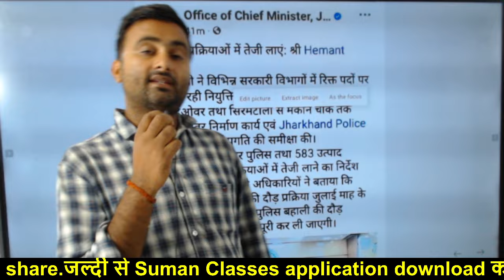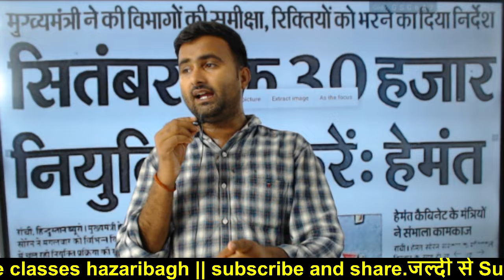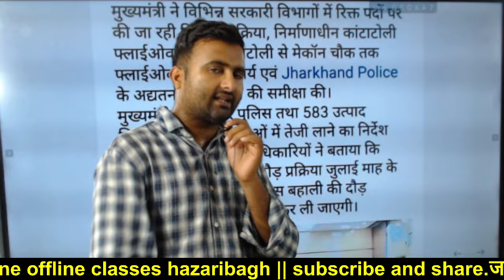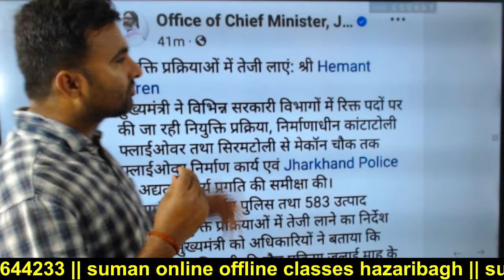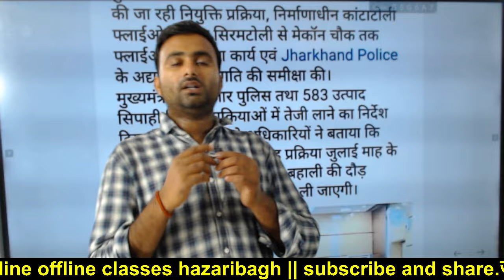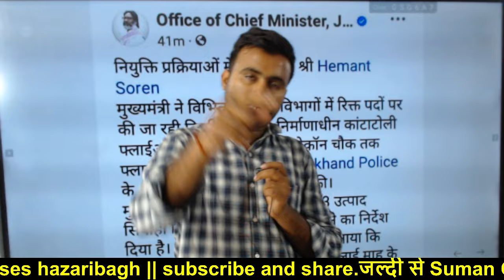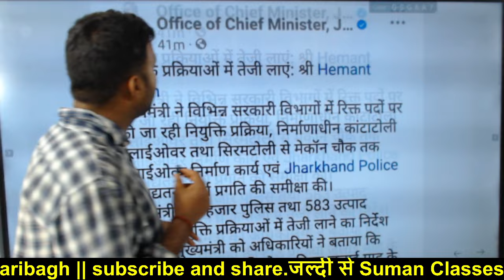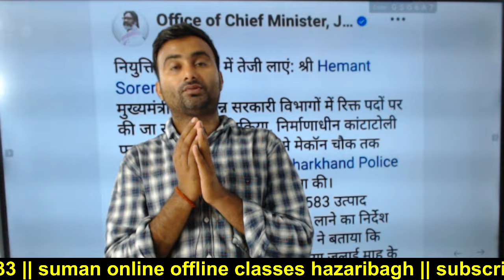Jharkhand police running ke lekar update, 2 महीना में कुछ नहीं होगा, अक्टूबर से लगेगा आचार संहिता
Suman classes official
जल्दी से एप्लीकेशन डाउनलोड करें
Application download Link👇

Address:
MAIN BRANCH- Gyan Jyoti Complex, Guru Govind Singh road, Ananda choka, NawabGanj, हज़ारीबाग, झारखंड 825301
 2ND BRANCH -MG complex, BABU GAON CHAUK, HAZARIBAGH,

Jharkhand police online courses  Fee :- 1500

UES COPAN CODE👇👇
SUMANSIR ( कूपन कोड का प्रयोग करें और ₹200 काम हो जाएगा)
GET 200 DISCOUNT ON THISE COURSES

STATE LEVEL SPECIAL CLASS 👇👇👇👇
Jharkhand police Jharkhand daroga Jharkhand sachivalay Jharkhand clerk JSSC ALL EXAM

SSC GD, ARMY, CRPF, RPF MTS, SSC CGL, SSC ALL EXAM, RAILWAY ( NTPC, GROUP D, TECHNICAL, )

jharkhand police,
jharkhand police ka admit card kab aaega,
jharkhand police ka syllabus,
jharkhand police admit card kab aayega,
jharkhand police bahali,
jharkhand police banne ke liye kya karna padega,
jharkhand police book,
jharkhand police bharti kab aaegi,
jharkhand police banne ke liye kya karna padta hai,